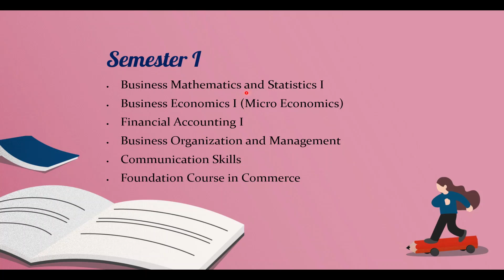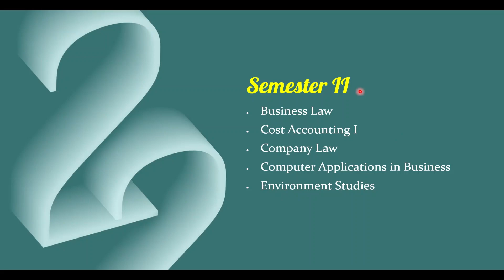BCom 1st Year Syllabus For Banaras Hindu University | BCom Syllabus For BHU